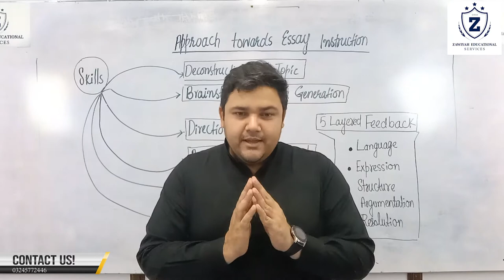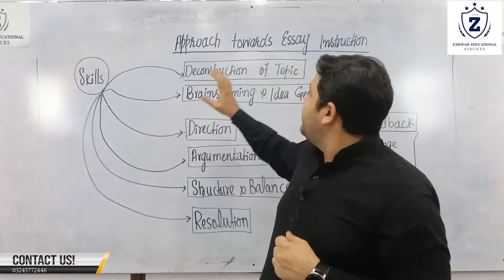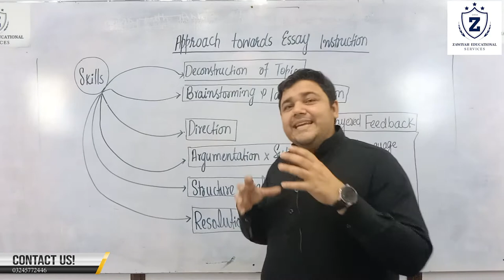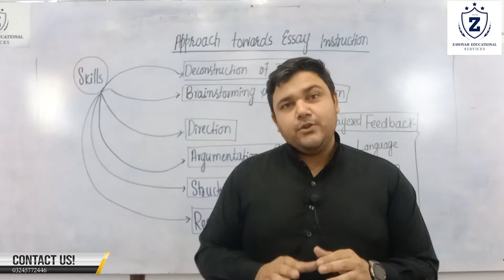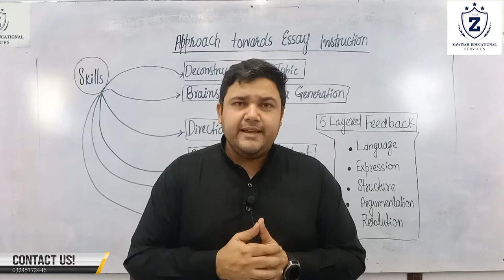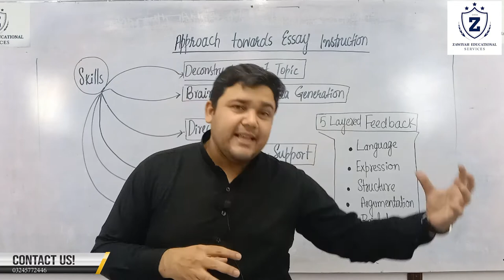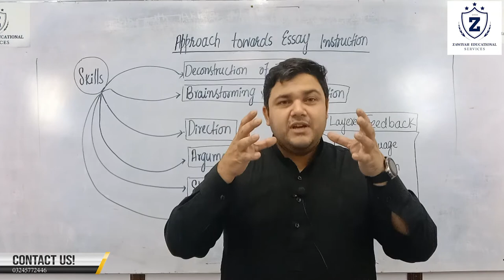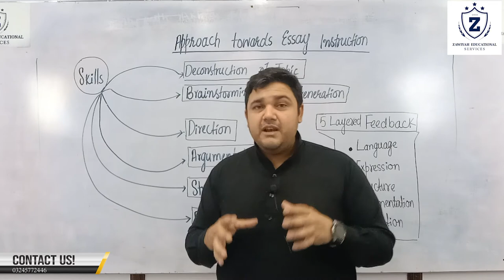Learn English Essay wity Rustam A.Mir PHD (Scholar) English CSS|PMS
Join our regular session of English Essay by Rustam A.Mir Ph.D (Scholar ) English (Germany ).
 ✅Faculty Member of GCU Lahore.
 ✅14 Years of Experience.
 ✅Distinction in B.A,M.A and M.Phil.
 ✅On Campus & Online.
 ✅Session Starting from 12 October.